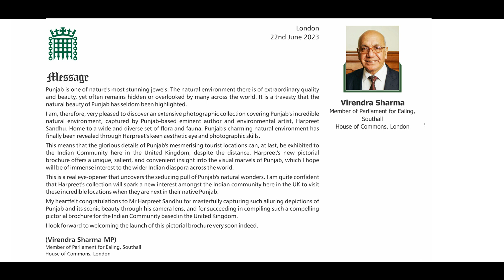Teaser -The Vibrant Natural Colours of our beautiful Punjab Film to be Released in England -July2023